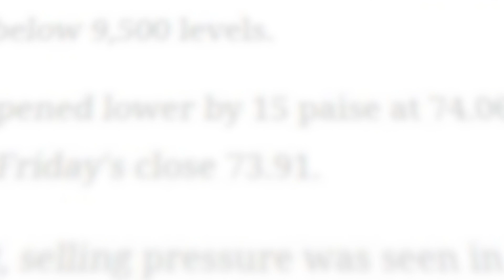What Does The Finance Ministry's July Report Tell Us About The State Of The Indian Economy?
India is well on the path of recovery from a trough in April, ably supported by a proactive government and central bank policies, the Macroeconomic Report for July, released by the Economic Affairs Department said. Pinning hopes on the farm sector, the report said, agriculture is set to cushion the shock of the COVID pandemic on the Indian economy in 2020-21. So, what does the Finance Ministry July report tell us about the state of the Indian economy?